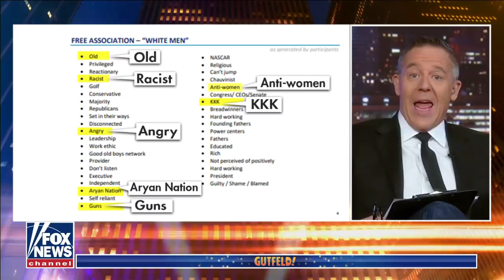Gutfeld: Corporations are behind woke culture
'Gutfeld!' panel reacts to Lockheed Martin's diversity training.